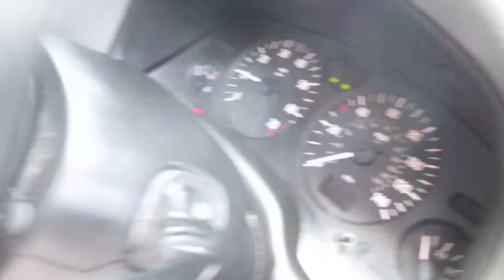SHEFFIELD LOT 103